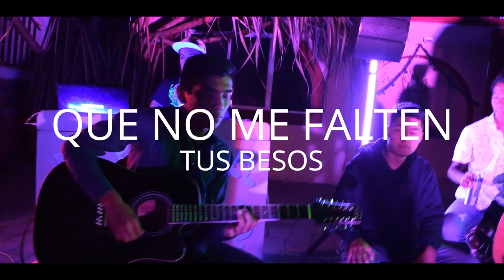Que No Me falten Sus Besos **** Tino Lnm **** Video Oficial Sierreno/Trap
SUCRIBETE AL CANAL DE TINO LNM